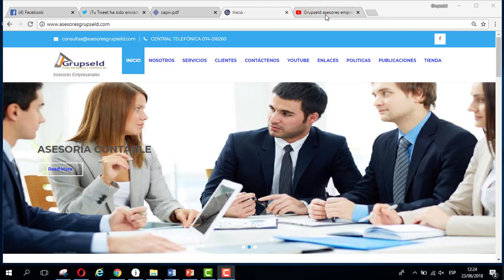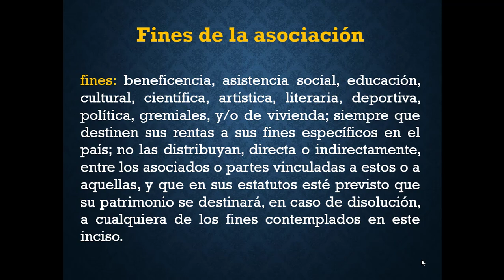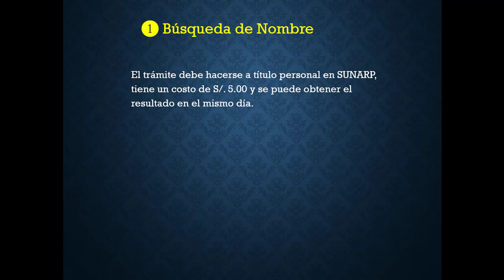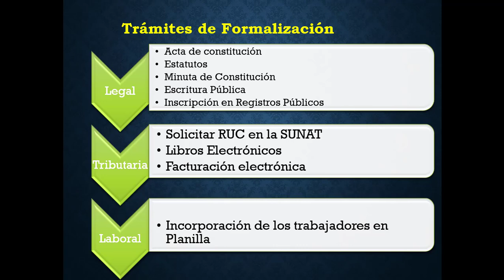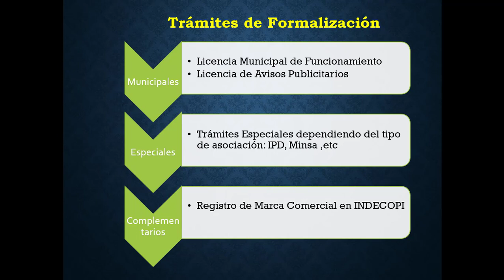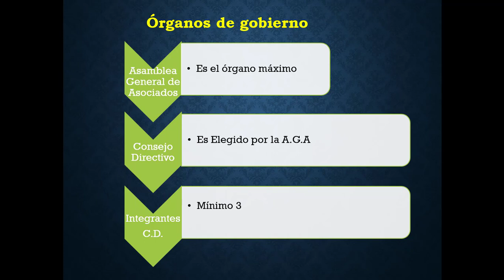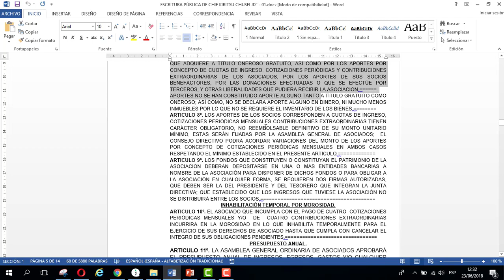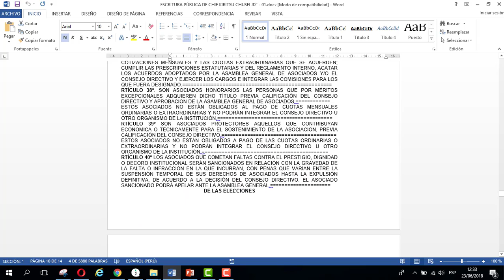💚Cómo constituir una asociación sin fines de lucro -[ pasos a tener en cuenta]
Somos tu firma de confianza, asesoría contable , tributaria , laboral , legal y informática.
✅  Asesoría contable.
✅   Asesoría Tributaria
✅   Asesoría Laboral
✅   Asesoría Financiera
✅   Asesoría Legal
✅   Asesoría Marketing
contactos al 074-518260